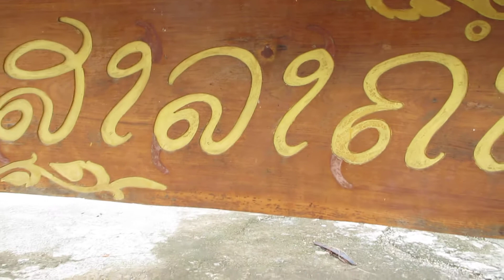Sala Kham, Pakse, Laos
Checking out Sala Kham, which is located next to Sedone River, in Pakse, Laos.